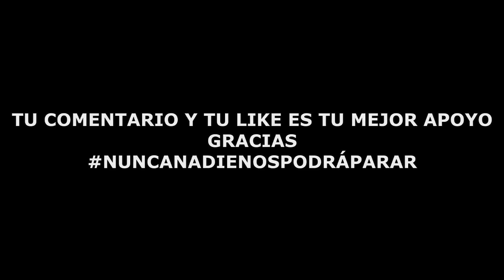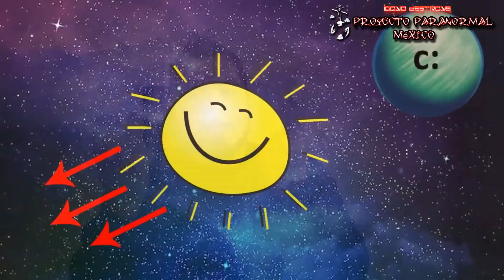Obama Anuncia TERRIBLE TORMENTA SOLAR? - La Verdad Aquí.